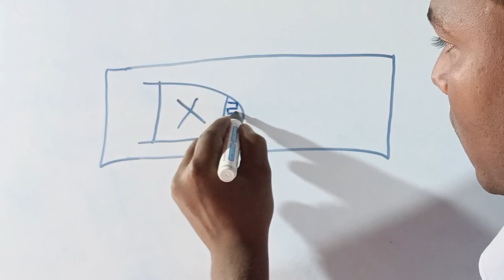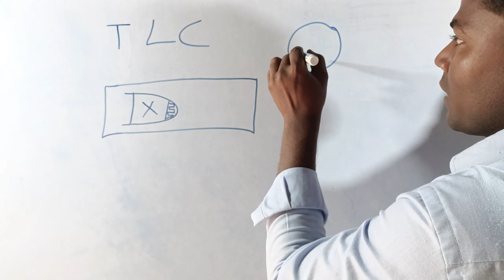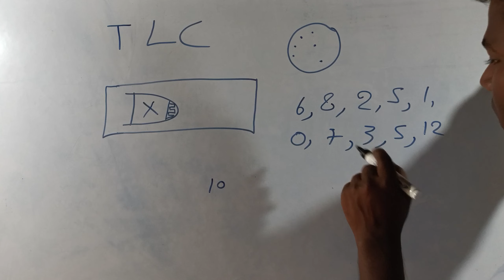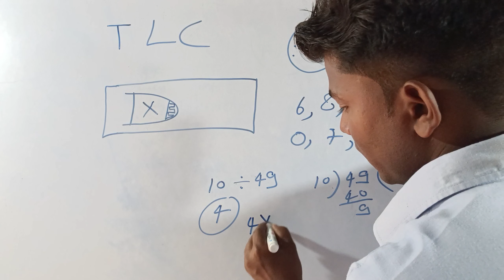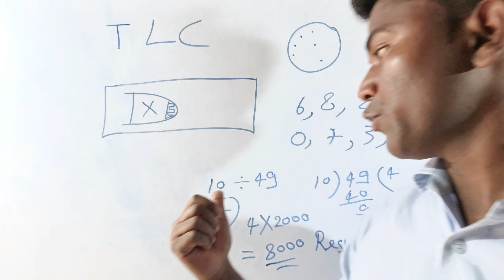WBC Count || Total Leukocyte count by manual Test in hindi